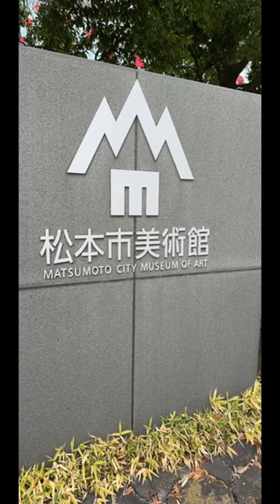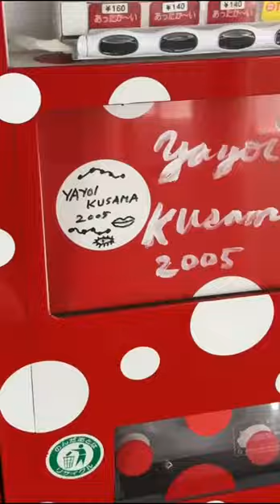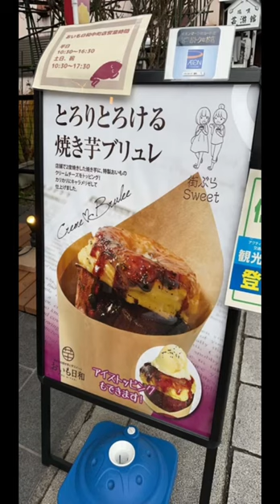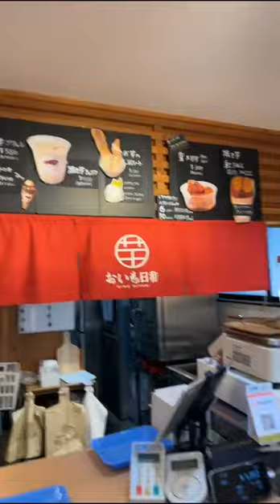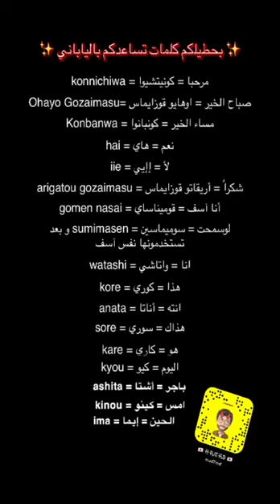Day 18 in Japan - Matsumoto city museum of art and traveling to Nagano